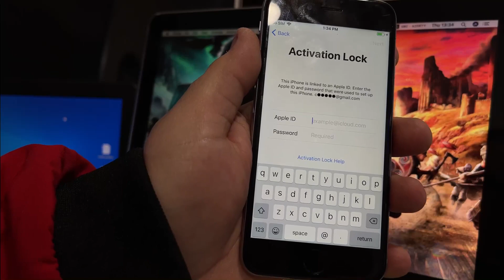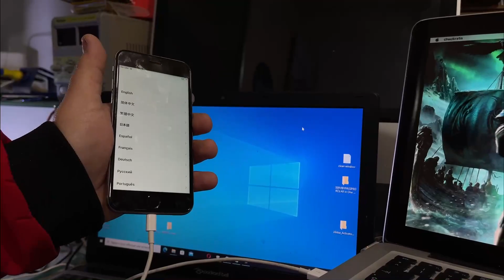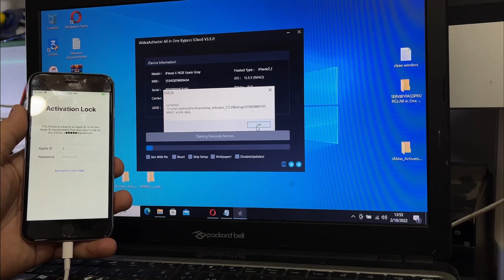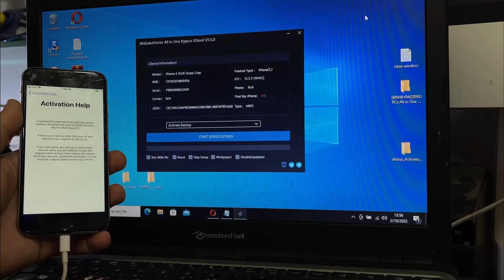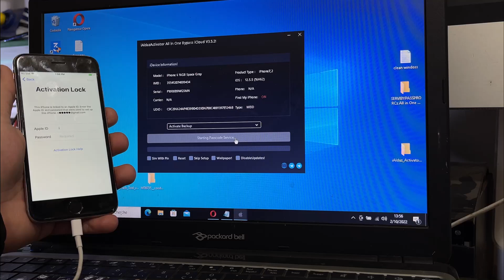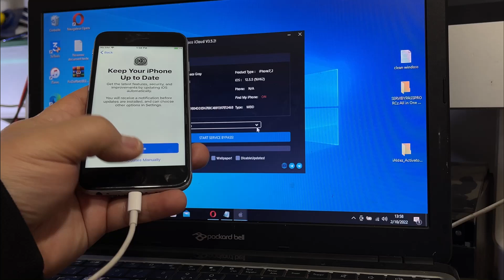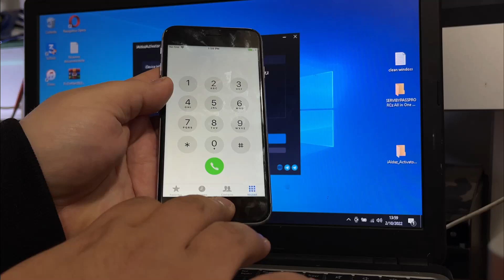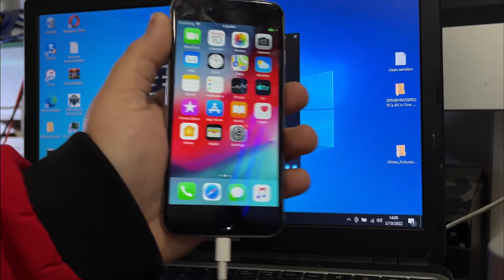iAldazActivator V3.5.2 TOOL WINDOWS Released! How to skip iCloud Activation Lock iPhones iPads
New Versión Released!

iAldazActivator V3.5.2 TOOL WINDOWS

New:
MEID UNTETHERED
No Baseband OFF ✅
FIX BATERY ✅
FIX SYNC ICLOUD ✅

-USB PATCH
-A11 ERASE
-ERASE iOS 12-14
-FIX APPS BANKS
-BACKUP DEVICE (Passcode/Disabled)
-ACTIVATE DEVICE

Or Order Telegram @gerson_5